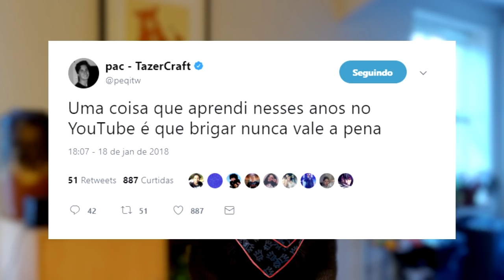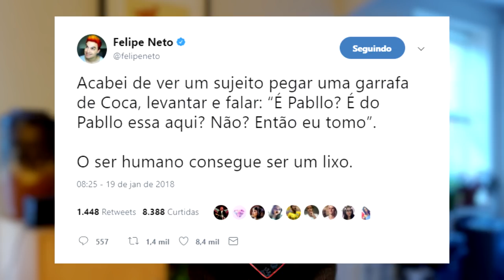Felipe Neto chama de “lixo” pessoa que boicotou Coca-Cola Pabllo Vittar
Felipe Neto criticou sujeito que se recusou a tomar coca-cola com rosto de Pabllo Vitar